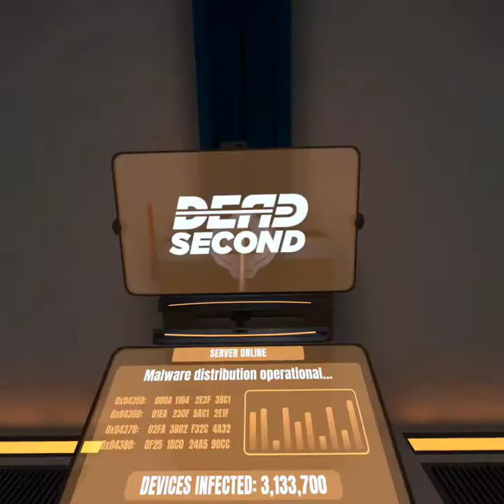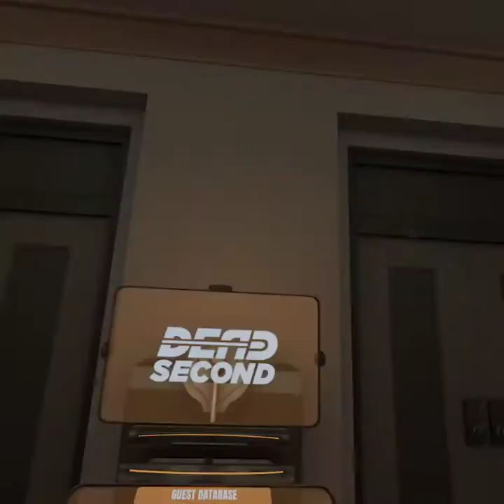Dead Second Meta Oculus Quest 2 App Lab first impression gameplay